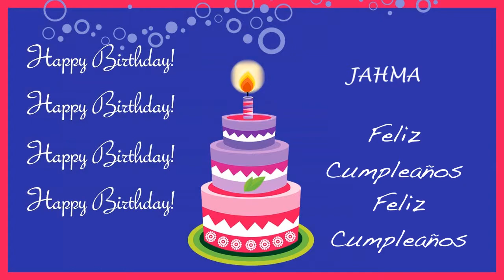Jahma Card Tarjeta - Happy Birthday